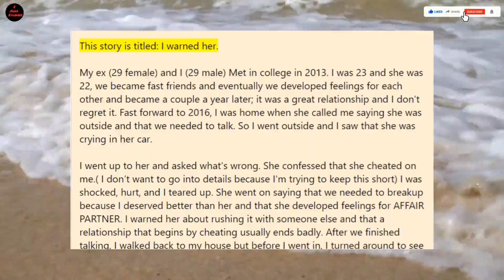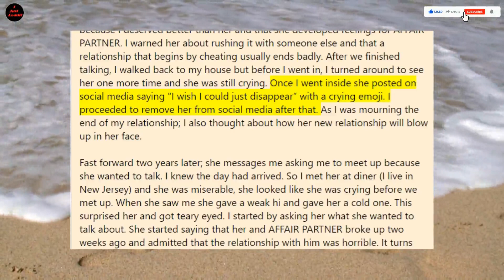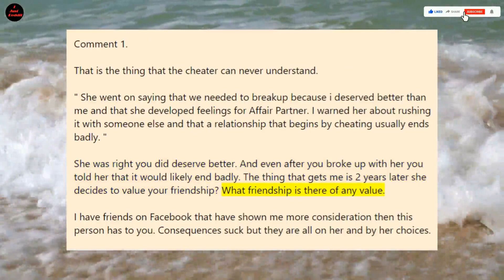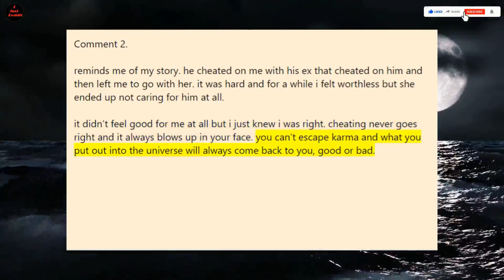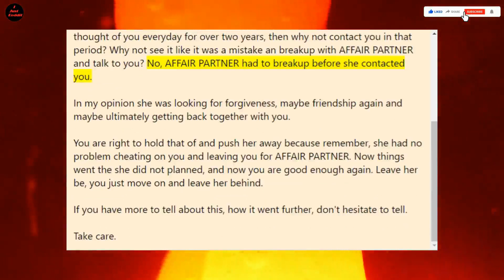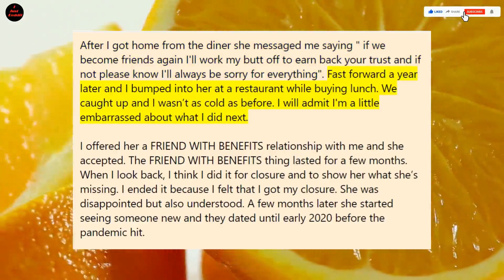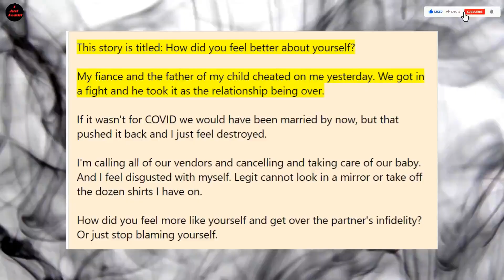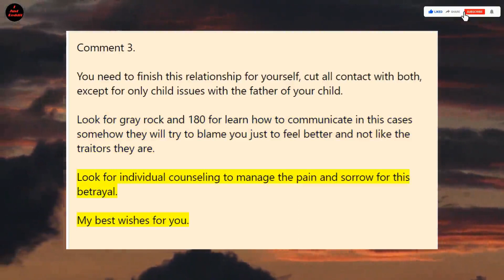CHEATER LEAVES FOR AFFAIR PARTNER AND GETS CHEATED ON HERSELF! (r/SurvivingInfidelity)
Reddit Stories - Surviving Infidelity

r/Divorce
r/Relationships
r/Relationship_Advice
r/Cheaters
r/SurvivingInfidelity

Stories about infidelity and how to survive.
Stories about Cheaters.
Stories and relationship problems.

Thanks!!!

Comments welcome.